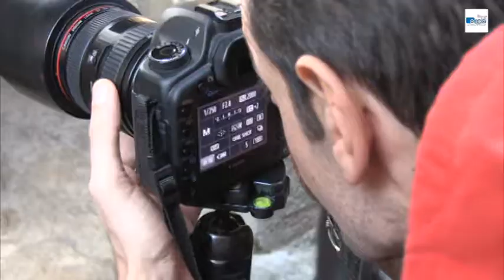Calendario 2016 Pro Loco Castrovillari CIVITA...nova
Calendario 2016 Pro Loco Castrovillari CIVITA...nova Serata di presentazione